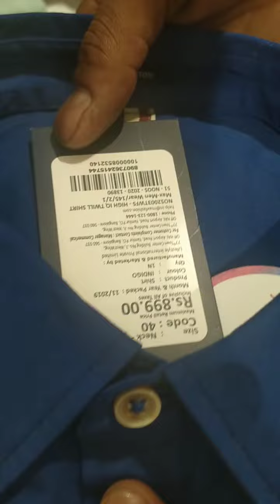Traveling To Venice mall With Brother 👊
About this publish

Is video me ham log Greater_Noida Venice_mall ghumne gy the

Or aap logo ko video ke madhayam se venicemall ki shahar karayge

Venicemall bahut hi sundra hai

Ager aap log Greater Noida aay to vina ghume na Jay